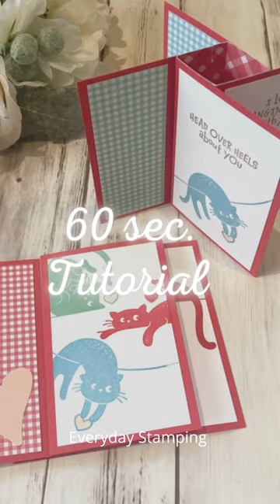Pinwheel Tower Card with Stampin’ Up! Love Cats stamp set